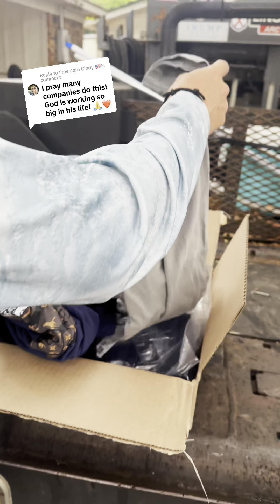Ruffled feathers sent us some shirts